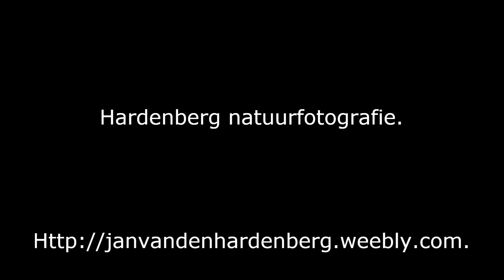Zwarte zwaan - Cygnus atratus - in Doornspijk.